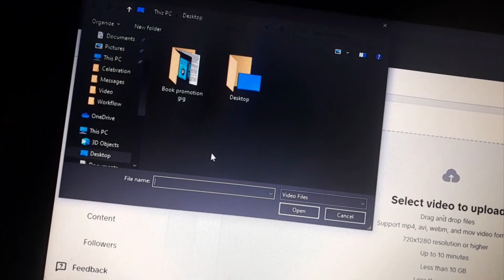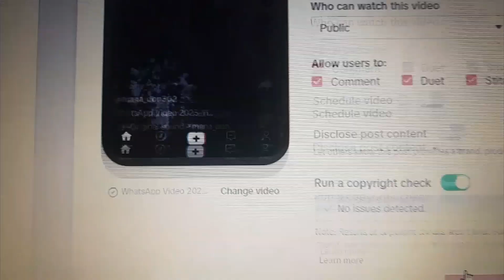How to Chack Copyright on Tiktok before posting video | how to Chack community guidelines strike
hello friends in this video I will describe you how to
check copyright on ticket talk before posting video
how to check a community guidelines strike before
posting TikTok video
If you don't do this, your Tik Tok account will be
demonetized
My searching keyword
mana don officail
mana don
don mana
MANA DON OFFICIAL
video links

how to check community guidelines strike 2020
how to check copyright before purblishing videos
how to check copyright before publish videos
how to check copyright before publish videos hindi
how to check copyright before publish videos 2021